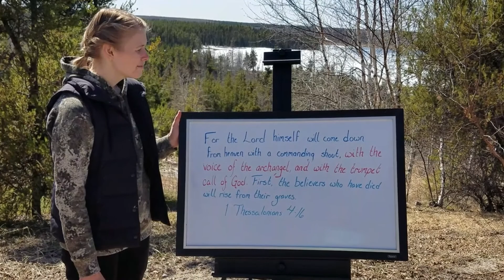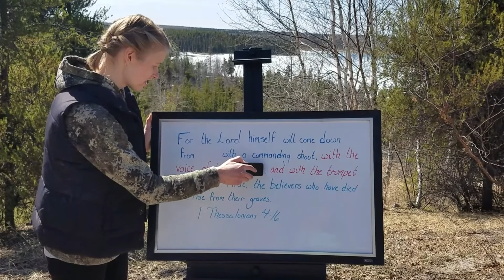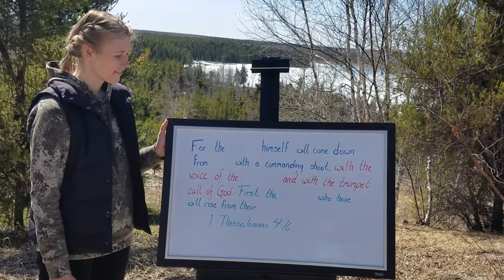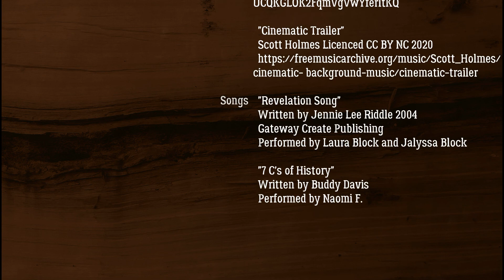PRBC Kid's Club 2021 #7 Consummation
Consummation is a big word, and describes an exciting future world event. Tune in to hear Aileen Pope tell the story.